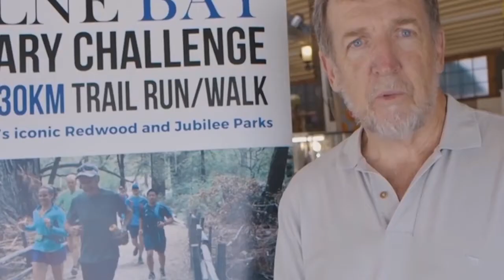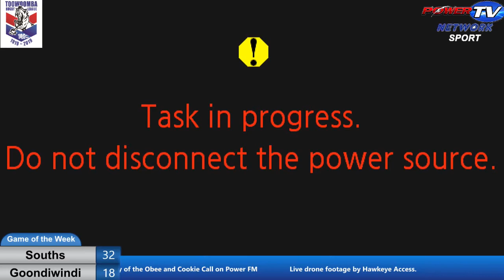TRL Game Replay, May 25, 2019, Souths Vs Goondiwindi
The game between Souths and Goondiwindi.